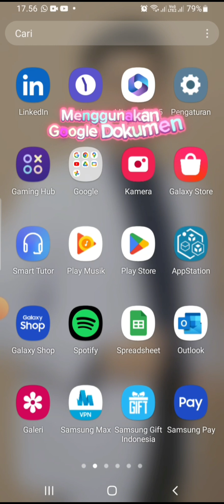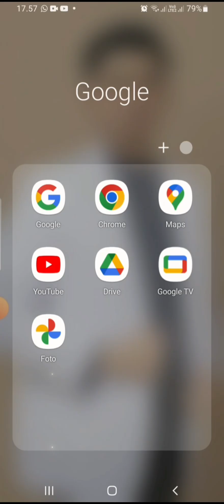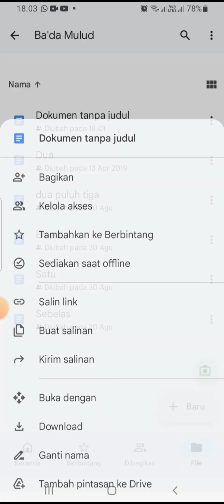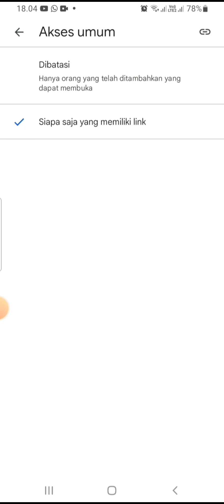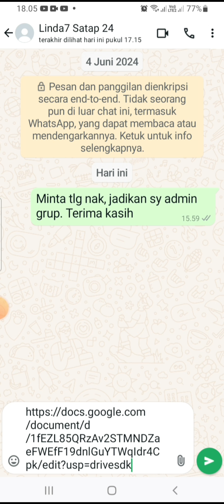Memanfaatkan Google Doc Membuat dokumen Tanpa Mengetik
Membuat dokumen secara online memanfaatkan gadget, aplikasi Google Doc dan Google Drive tanpa harus mengetik